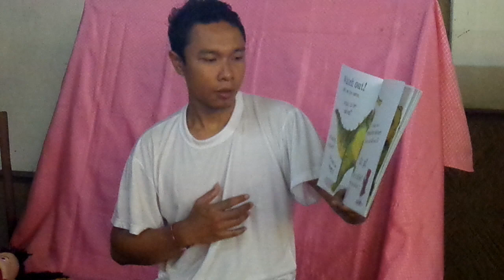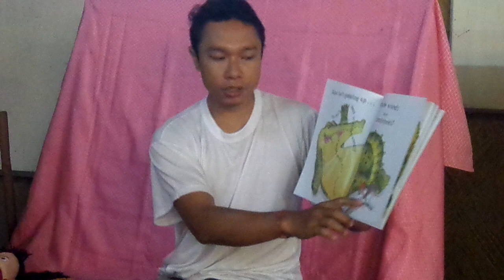LINGKARAN BESAR (2015)